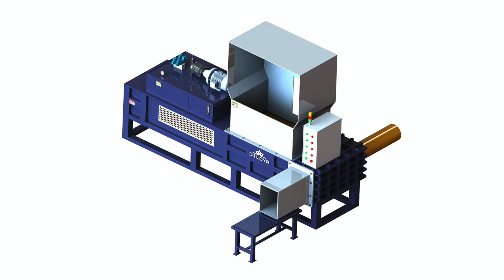Hydraulic Wood Shaving Baler Machine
1.Fully automatic waste cardboard box/OCC/ONP baling press machine,
2.Vertical carton box baling machine, plastic pet bottles compress machine.
3.Metal scrap baling press machine, steel wire compress baler machine.
4.Aluminum chips/shavings briquetting press machine, copper turnings/swarfs briquetting press machine.
5.Wood shavings bagging press baler machine, silage bagging baling machine.
6.Wiping rags bagging press baler machine, waste clothes/second hand clothing/old clothes baling machine.
7.Plastic lumps/pipes shredder machine, plastic scrap blue shredder machine.
8.Metal scrap shredder machine, double shaft shredder machine, wood pallet shredder machine.
9.Plastic lumps granulator machine, plastic barrels crusher machine.
10.Hydraulic shear machine for heavy metal scrap, copper cable wire shear machine.